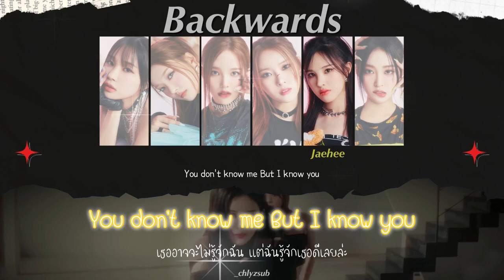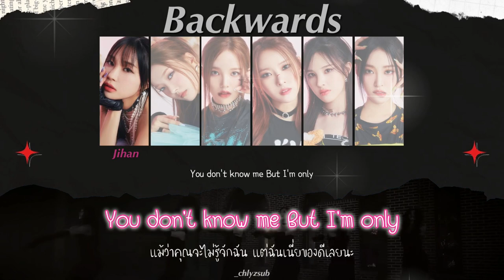[THAISUB] Weeekly 'Backwards' 💫 by chlyzsub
🎧cradit ;
lyrics : genius